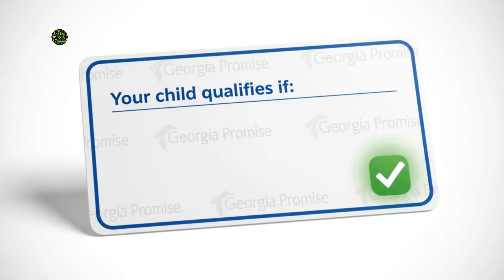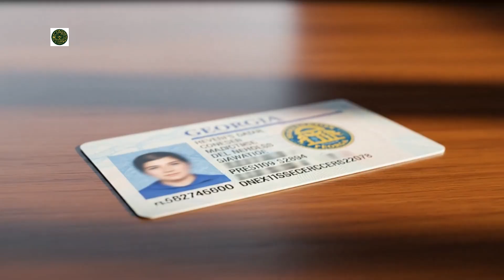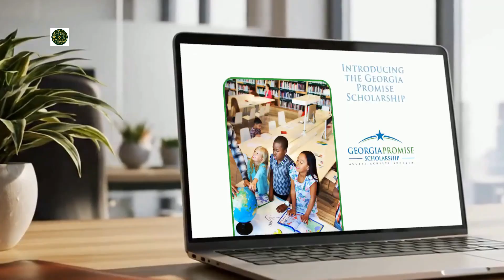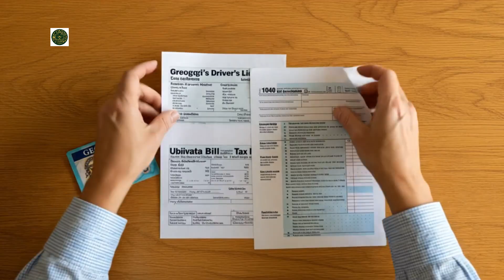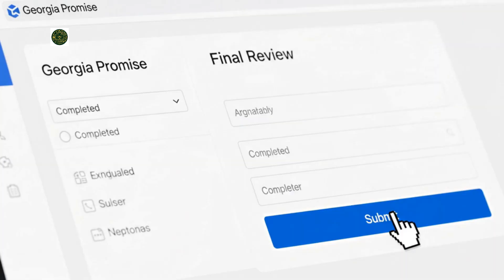Georgia Promise Scholarship: Registration Guide + RootWork Program Enrollment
Welcome to this step-by-step guide on the Georgia Promise Scholarship Program and how families can register, activate their accounts, and use scholarship funds to enroll in RootWork Framework
 programs across Savannah.

🔷 What the Georgia Promise Scholarship Is
Who is eligible
What the scholarship covers
How funds are awarded and managed
The role of Odyssey and the Georgia Education Savings Authority (GESA)

🔷 Step-by-Step Registration Instructions
How to create your Odyssey parent account
How to verify eligibility
How to add students to your profile
How to activate your funding wallet
How to select approved education providers

🔷 How to Register for RootWork Framework
 Programs
This video shows how to find and enroll in all CECSC/RootWork Framework
 offerings, including:
After-School Learning Labs (ELA & Math Tutoring)
STEAM Saturday Learning Labs (Science, Math, & Project-Based Learning)
Summer Learning Academy (Academic acceleration & enrichment)
K–12 Core Course Bundle Curriculum (RootWork Curriculum Guide)

🔷 Programs Offered at Multiple Locations
The video explains how to register for programs at:
W.W. Law Community Center
Liberty City Community Center
Pennsylvania Avenue Resource Center (PARC)
Tatemville Community Center

🔷 What Makes RootWork
 Programs Unique
Each offering integrates:
Standards-based academic tutoring
STEAM instruction
Agricultural education and environmental literacy
Hands-on project-based learning
Instruction by a GaPSC-certified educator

We're here to support families through every step of the process.